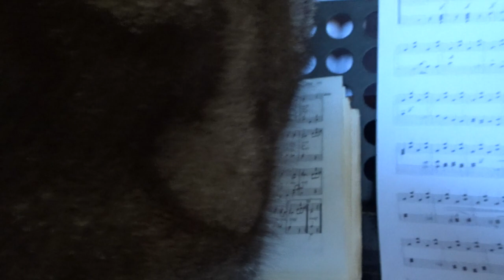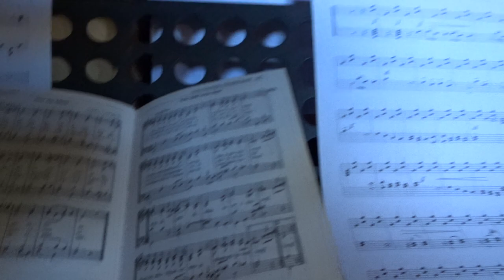2023-02-12 LJUBLJANA Doma CARNIVORA Felis catus DOMAČA MAČKA (Lumpa)